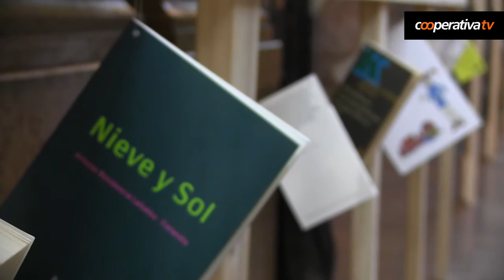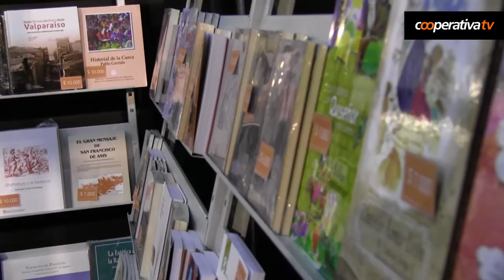Así fue la inaguración de la Feria del Libro 2015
Este jueves se inauguró la Feria Internacional del Libro de Santiago 2015 y fue la Presidenta Michelle Bachelet la encargada de dar el vamos al evento, en medio de una presentación que también tuvo intervenciones del músico Nano Stern y el científico Humberto Maturana. (Video: Cooperativa TV)